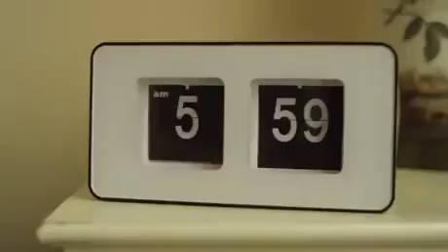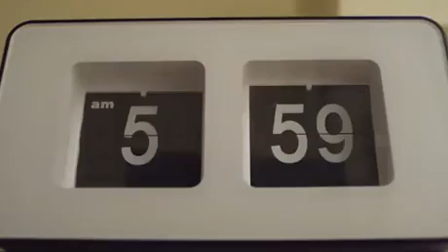June 16, 2020